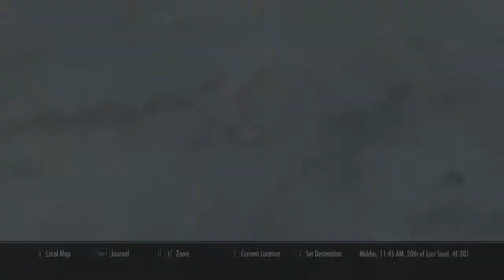Skyrim Episode 5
Ehhhyy It's Skyrim :D

Xbox Live- Topic Kitty

Joes Xbox- GRIFFINATOR2000